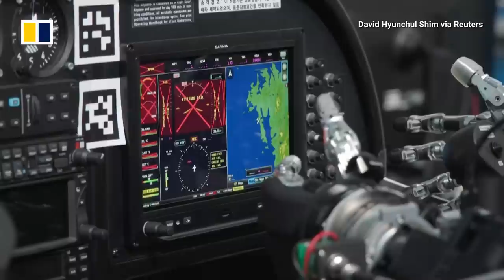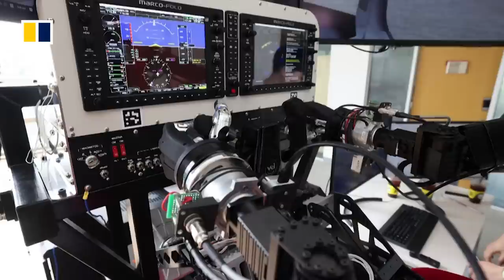World’s first humanoid robot pilot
Researchers from the Korea Advanced Institute of Science and Technology in South Korea have developed an advanced humanoid pilot robot. Called “Pibot”, the AI robot can understand flight manuals and operate the entire flight process using artificial intelligence (AI).